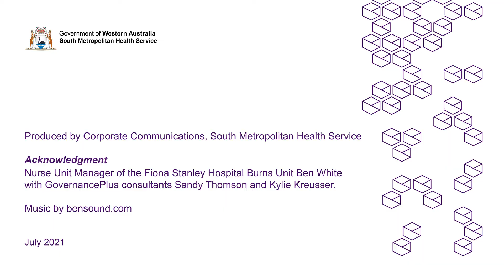Google glasses at SMHS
Ever-changing COVID-19 restrictions around the country have provided an opportunity for South Metropolitan Health Service (SMHS) to explore new and innovative technologies.

Google glasses were used by the Safety Quality and Risk team for the first-time last week to remotely conduct a 3-day review across the Fiona Stanley Fremantle Hospitals Group (FSFHG) with GovernancePlus who had one of the three surveyors based in Melbourne.

With travel restrictions in place, the Safety Quality and Risk team and surveyors from GovernancePlus had to use the new technology to continue with the planned review at FSFHG, in preparation for the June 2022 accreditation survey.

Google glasses look like a pair of safety glasses. The arm has inbuilt computer technology including WIFI and the small screen built into one lens enables the person wearing the glasses to see the remote consultant on the screen via Zoom. The front of the frame has a microphone and camera which enables the remote consultant to hear and see what the person wearing the glasses is saying and seeing in real-time.